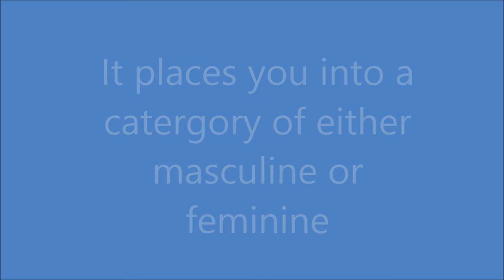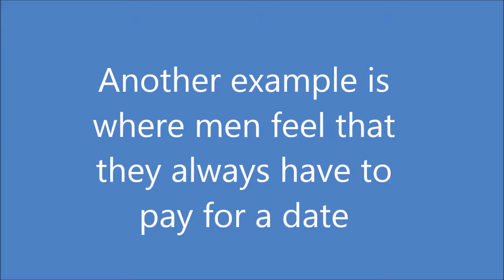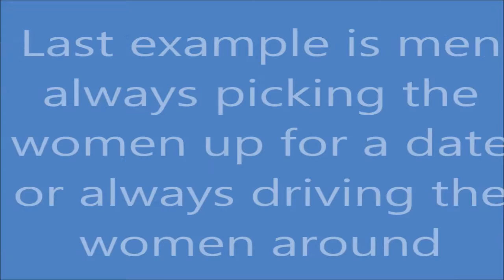PHIL 226 Two Minute Pitch #1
By Morgan Ray, Kori McQuaid, and Alison Fitzgerald
Frye, Marilyn. "Oppression"  in The Politics of Reality: Essays in Feminist Theory (Trumansburg, NY: The Crossing Press, 1983) pp.1-16